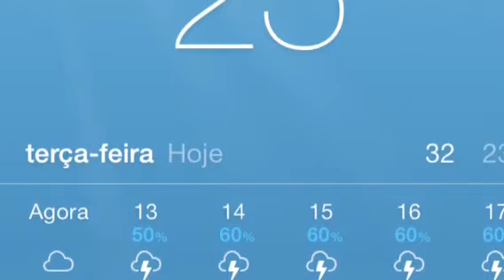Consagração das ofertas